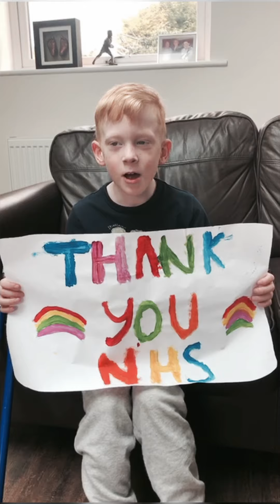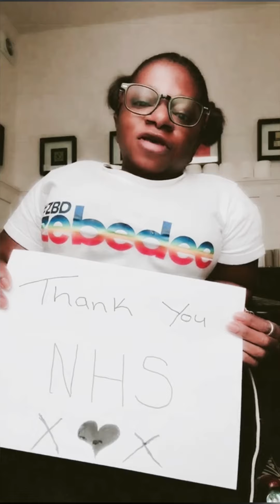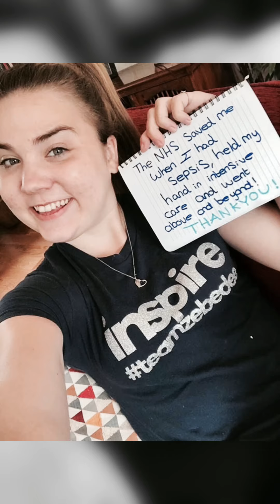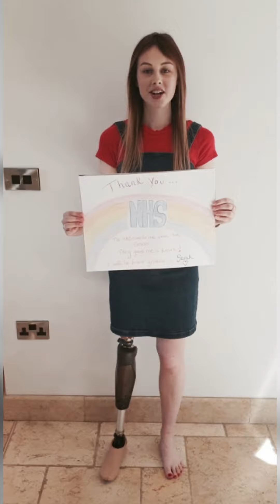The Zebedee talent all of whom have a disability or visible difference say thank you to the NHS.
Thank you NHS for caring for our precious team.

Not just now, but always.

Can we ever thank them enough?
Im not sure- but we are going to try! Thank you NHS for getting us all through the difficult times so we can enjoy the good times again.

It really is a very lovely film- enjoy  from all of us at Zebedee Management x